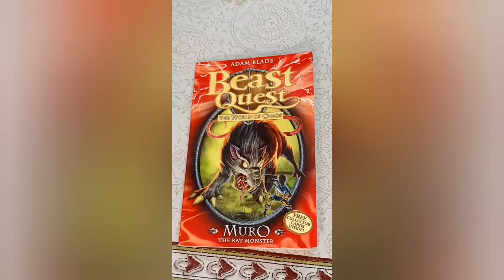Cheapest Try-On Haul | Janpath Market Winter Collection | Clothing,Junk jewellry| Delhi Cheap Market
Video Title : Cheapest Try-On Haul | Janpath Market Winter Collection | Clothing,Junk jewellry| Delhi Cheap Market

Hello Friends,

I am Amit Mahaver and i make videos on Lifestyle, shopping, Markets and Travel Vlogs.

In this video, we have shared the Collection of Janpath Market. There you can find Winter clothing like Zara Denim Jacket, HnM pullovers, Leather Jackets, Atmosphere Coats, hoodies, Jeans, Junk metallic jewellery and more..

Janpath is famous for the variety or jewellery, Home Decor , Gujarati lane.

Please Share you views in the comment section.